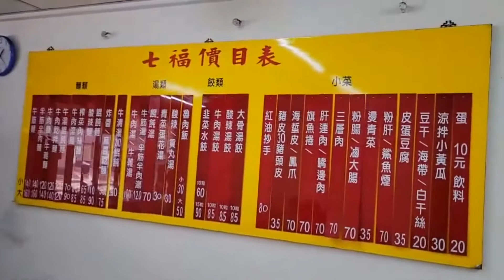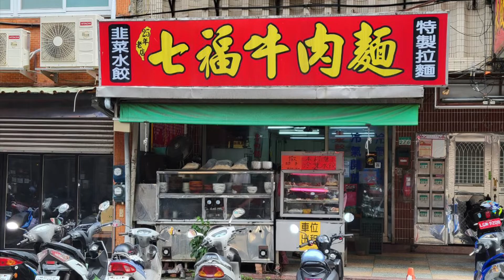《北市•食》北市關渡美食小吃|關渡平價小吃店|關渡好吃牛肉麵店～七福牛肉麵水餃店（20220530）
地址:台北市北投區知行路276號
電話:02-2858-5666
註:係知行路非中和街